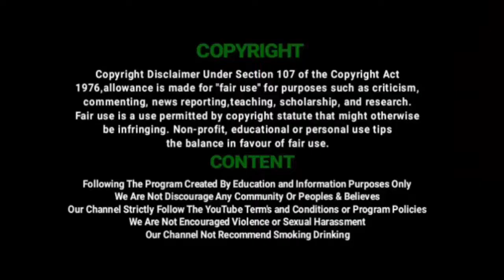பாபுராயன்பேட்டையில் தி.மு.க. சார்பாக வழங்கப்பட்ட கொரோனா நிவரணப் பொருட்கள் |Corona | Vil Ambu News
DMK Giving Corona Relief at Baburayanpettai Village, Acharapakkam Union, Madurantakam Taluk, Chengalpatttu District